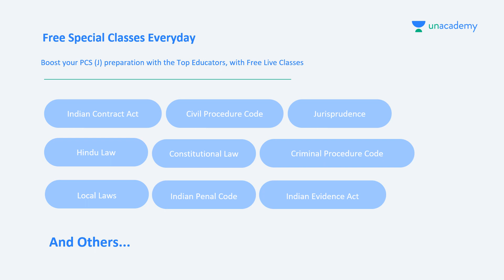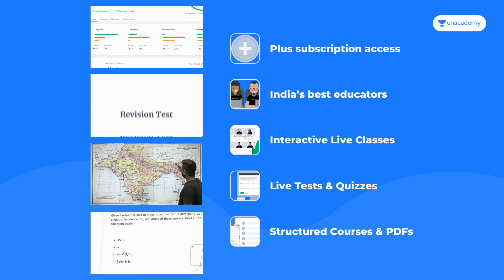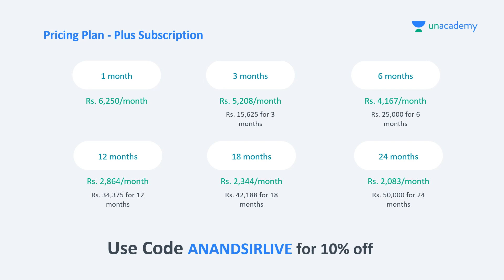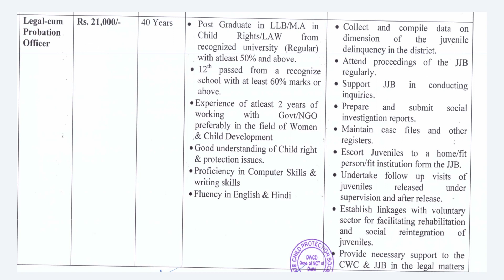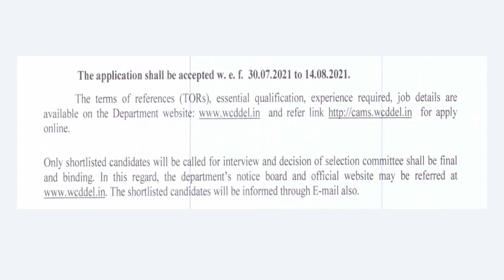Vacancy in Department of Women and Child Development | Legal probation officer 2021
last date - 14th Aug 2021

Boost your Judiciary preparation by purchasing 12 months subscription & getting a 1 Month Subscription FREE! or 18 months Plus subscription and getting a 2 Months Subscription FREE!!! OR by purchasing 24 months subscription & getting 3 months Subscription absolutely FREE!!!
Leverage your preparation over other Judiciary aspirants! The offer ends in 3 days!!